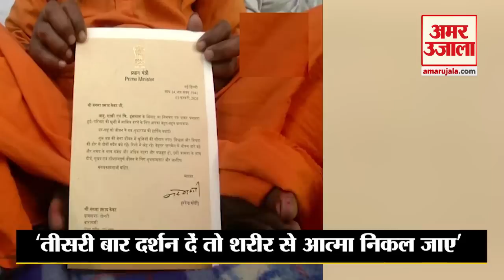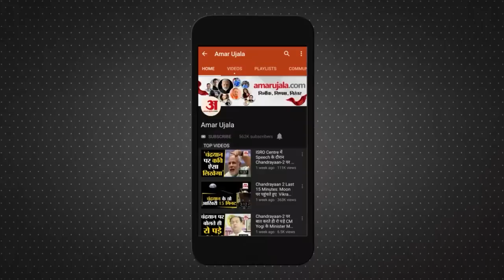PM Modi Varanasi: मिलिए पीएम मोदी के सबसे बड़े फैन मंगल केवट से, काशी के केवट के लिए भगवान हैं मोदी़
PM Modi in Varanasi: प्रधानमंत्री नरेंद्र मोदी का जलवा और करिश्मा देश के लोगों पर जादू की तरह छाया हुआ है। पीएम मोदी के संसदीय क्षेत्र वाराणसी में उनके एक बड़े वाले फैन मंगल केवट ने कहा है कि वो पहले दो बार मोदी से मिल चुके हैं और तीसरी बार उनसे मिलना चाहते हैं

The charisma of Prime Minister Narendra Modi has cast a spell on the people of the country. Mangal Kewat, a big fan of PM Modi's parliamentary constituency in Varanasi, has said that he has met Modi twice and wants to meet him for the third time.